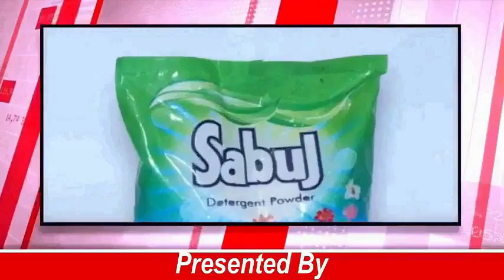কালিয়াগঞ্জ এর বৈদন গ্রামে অসহায় পরিবারের পাশে নেই কেন বিধায়ক সৌমেন রায় ।প্রশ্ন গ্রামবাসীদের।